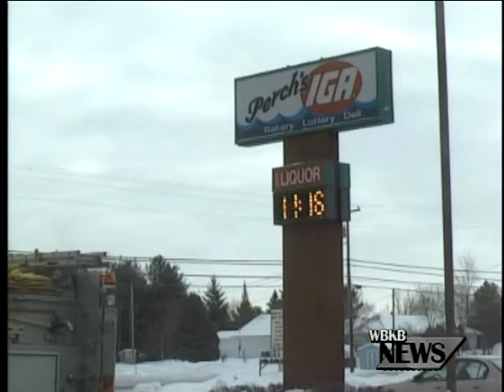Accident in front of Perch's IGA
County and city ambulance and fire crews in Alpena were called to Perch's IGA on reports of car versus pedestrian accident on M-23.